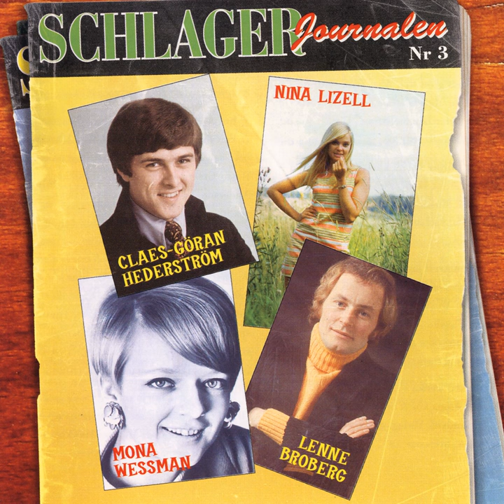Du kan känna dej spolad (Hey There, Little Miss Mary)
Du kan känna dej spolad (Hey There, Little Miss Mary) · Mona Wessman/Mats Olssons Orkester

Schlagerjournalen 3

Lead  Vocals: Mona Wessman
Vocals: Mats Olssons Orkester
Engineer: Uffe Börjesson
Composer: Lasse Carlsson
Composer: Roger Cook